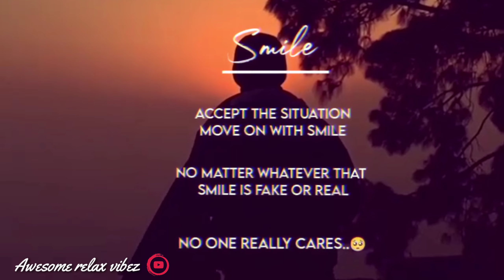Yuvan bgm siva manasula sakthi bgm | Sad bgm whatsapp status | awesome relax vibez